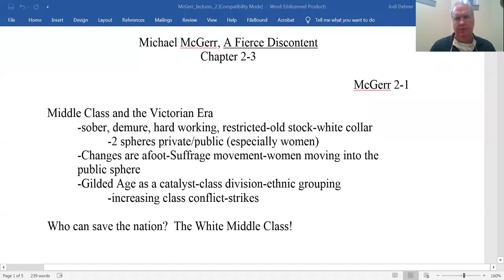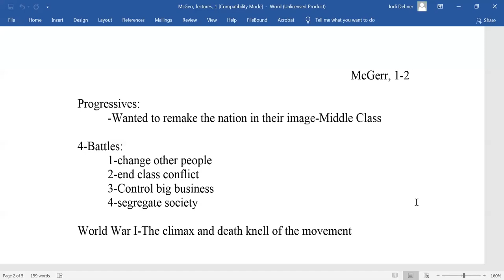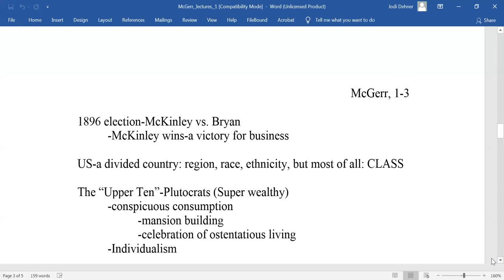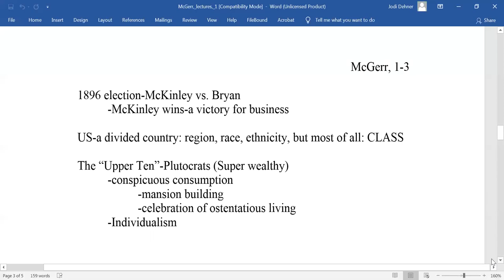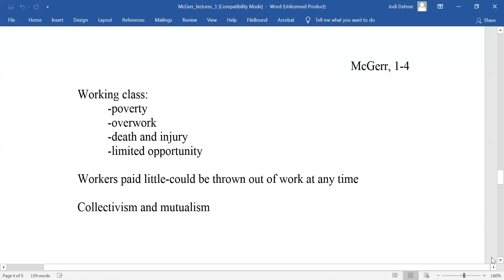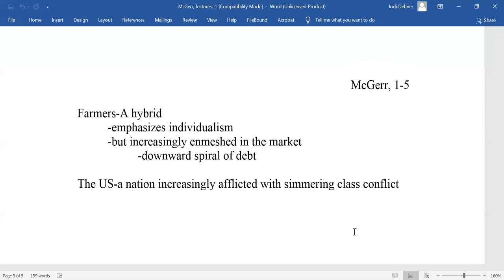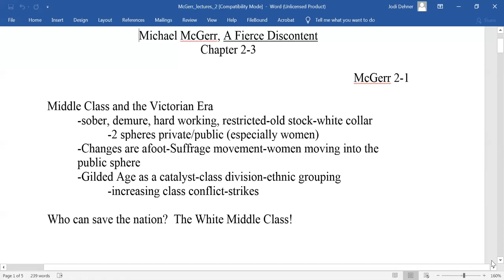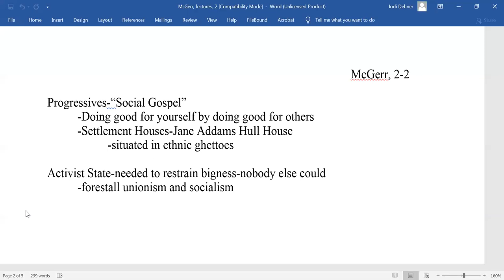Hist 132 McGerr Lect # 1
Lecture # 1, McGerr, A Fierce Discontent, Preface-Chap. 2